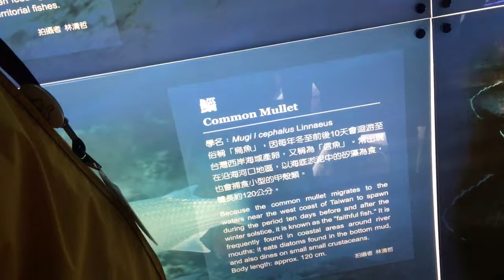參觀北海岸探索館3